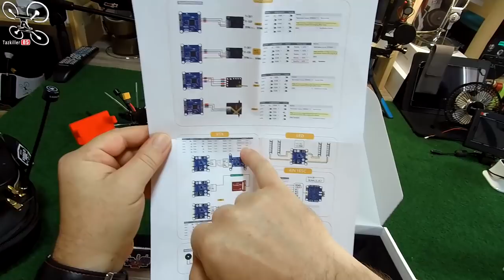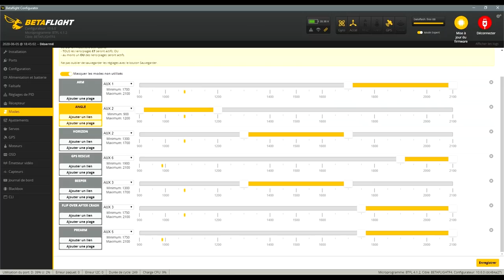TITAN XL5 iFlight - Review Test Démo and Crash - RIP la Gopro Héro 7 !!!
NOTATAZ : 18.5/20  Du Bon Gros Matos !!!

 Niveau : Confirmés
Les + :  Bien réglé sortie de boite, Bonne conception, très résistant, Très bonne caméra (Ratel), VTX performant, Un TOP dans cette gamme de prix !
Les  - : Pour chipoter un peu, ils auraient pu mettre une XT60 noire et des tubes d'antenne plus longs et offrir le support Gopro, pour le prix ...

 Du Bon Gros Matos ! Pas donné mais EXCELLENT ! Je n'ai plus de place dans la description pour vous faire un résumé mais tout est dit dans la vidéo ...   Bon Film à Tous et Merci de votre soutien .

- Mus de fond : NCS 2019 ‘20 Million’ Mix | Future Hits